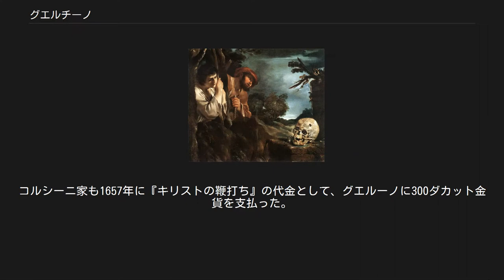グエルチーノ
グエルチーノ『われアルカディアにもありき』（1618年 - 1622年）ローマ国立古典絵画館 グエルチーノ（Guercino）ことジョヴァンニ・フランチェスコ・バルビエーリ（Giovanni Francesco Barbieri, 1591年2月8日 - 1666年12月9日）は、バロック期のイタリアの画家。
エミリアの出身で、ローマ、ボローニャで活動した。
グエルチーノという言葉は「やぶにらみ」という意味で、彼が斜視だったことからつけられたあだ名である。
グエルチーノは、とくにその超一流のスケッチで注目に値する。
 グエルチーノは、ボローニャとフェラーラの間に位置するチェントという村で生まれた。
17歳になった時には、ボローニャ派の画家ベネデット・ジェンナーリ（en:Benedetto Gennari）と仲間になっていた。
1615年にはボローニャに住んでいて、そこでグエルチーノの絵は、年上のルドヴィコ・カラッチの賞賛を得ていた。
グエルチーノは2つの巨大な絵をカンヴァスに描いた。
『ペリシテ人たちに連行されるサムソン』（1619年）と、『カラスに食事を奪われるエリヤ』（1620年）である。
その絵の中には自然主義画家カラヴァッジオ風のスタイルが見られる（もっともグエルチーノがローマにあるカラヴァッジオ自筆の絵を見ることができた可能性は低い）。
なお、この2点はフェラーラに来ていた教皇特使セッラ枢機卿のために描かれたものである。
 『われアルカディアにもありき』は1618年、ピッティ宮殿にある『アポロに皮をはがれるマルシュアス』と同時期に描かれた。
彼自身がよく言っていたことだが、グエルチーノの初期のスタイルはチェントのアンニーバレ・カラッチの影響を受けている。
それが後期の作品となると、彼と同時代の巨匠グイド・レーニの作風に接近し、より明るく明瞭な絵を描くようになってゆく。
ちなみに、生前グエルチーノは大変高い評価を受けていた。
 『バビロンの反乱の知らせを聞くセミラミス女王』（1624年）カラヴァッジオの影響が明らかである。
ボストン美術館所蔵 それからグエルチーノは、エンツォ・ベンティヴォーリョ侯爵によって、ボローニャのルドヴィシオ家出身のローマ教皇グレゴリウス15世の元に推薦された。
ローマで過ごした1621年から1623年の間、グエルチーノはたくさんの絵を描いた。
カシーノ・デ・ヴィラ・ボンコンパーニ・ルドヴィージのフレスコ画『アウロラ』（1621年）、サン・クリソゴーノ教会の天井画『栄光の聖クリュソゴヌス』（1622年）、『グレゴリウス15世の肖像画』（現在J・ポール・ゲティ美術館にある）、そしてグエルチーノの傑作と言われている、バチカンのために描かれた『聖ペトロニラの埋葬（聖ペトロニラの祭壇画）』（現在カピトリーノ美術館にある）、などなど。
 グレゴリウス15世が没すると、グエルチーノはチェントへ帰郷した。
1626年にはピアチェンツァ大聖堂にも複数のフレスコ画を描きはじめた。
1642年のグイド・レーニの死後、グエルチーノは工房をボローニャに移し、街の主要な画家となった。
 レッジョのフランシスコ修道会は、1655年、グエルチーノの祭壇画『聖母子の絵を見せる聖ルカ』に300ダカット金貨を支払った（現在この絵はミズーリ州カンザスシティのネルソン・アトキンス美術館にある）。
コルシーニ家も1657年に『キリストの鞭打ち』の代金として、グエルーノに300ダカット金貨を支払った。
 グエルチーノは絵を仕上げるのが異常なくらい早かった。
教会のために描いた巨大な祭壇画の数も106点はあり、それ以外の絵の合計もおよそ144点あった。
彼はまた優れたデッサンを数多く描いた。
彼の作品には多くの素描（普通はインク、薄めたインク、紅殻チョークによる）が含まれている。
グエルチーノは1666年に亡くなるまで、絵を描き、教え続け、相当な財を成した。